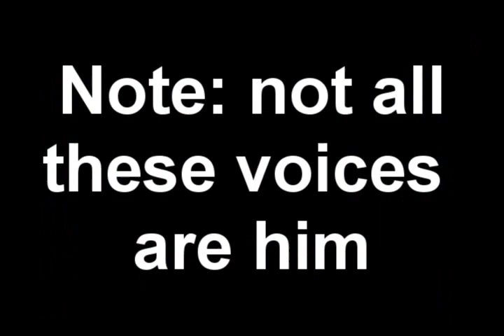Projects Chidori328 has been in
If I get any of these wrong, let me know.
Cast (in the video):

NCProductionsink Presents Naruto Shippuden Abridged
Ninja Doctor- Dude2556
Tsunade- K-unit
Baki/Kakuzu- AntfishFTW
Naruto/Hidan/Pakkun- Sasukedude
Iruka/Kisame/Zetsu- Chidori328
Kakashi/Itachi/Tobi/Guy/Neji- Princeroy
Deidara- Twilightwolf183
Sasori-SquirrelyProductions
Tenten-???

Trinity Blood Abridged by Twilightwolf183
Abel, Francesco- Twilightwolf183
Duelist Guy- LittleKuriboh
WhipofAlchemy: Catrina
Hugue (Jim)- Flamealchemist35FTW
Havel-Princeroy
Cain, Radu-Chidori328
Esther- Violetishot
Ion- HikaYagami

Buso Renkin Abridged by Chidori328
Kazuki, Homunculus #1- Chidori328
Mahiro, Tokiko- Whipofalchemy

Case of the Masked Phantom Radioplay
John- Great_Aku_Ha
Narrator/Johns brother-Chidori328
Dove- Nikkikora

Naruto Anji Chronicles Radioplay
Narrator/Anji- Chidori328
Sojiro-Twilightwolf183

Demo Reel 3's voices are both Chidori328
The Vegeta and Goku are both Chidori328 as well

Sayuki Fandub
Gojyo: TwilightWolf183
Goku: Chidori328
Sanzo: FrozenHatake